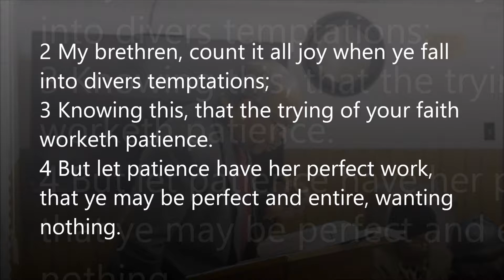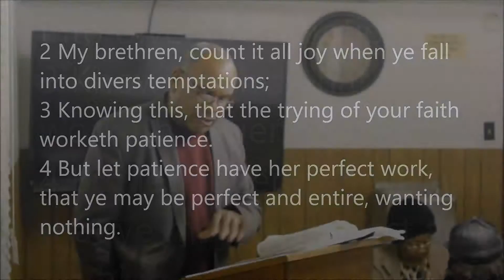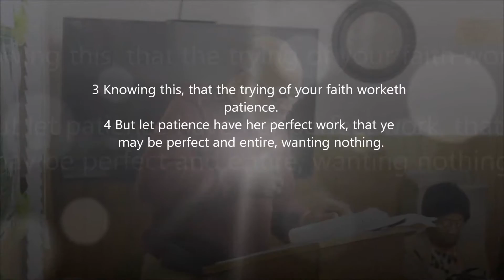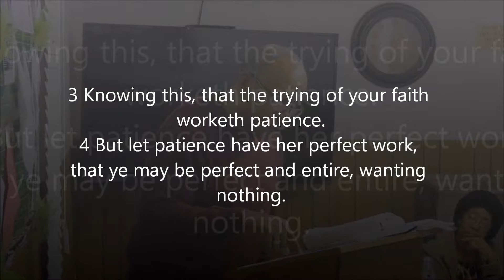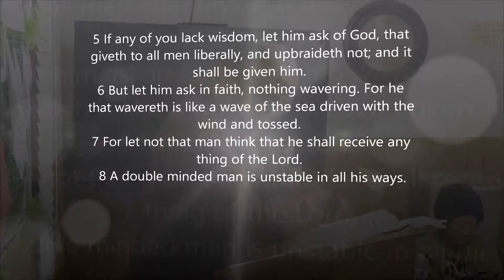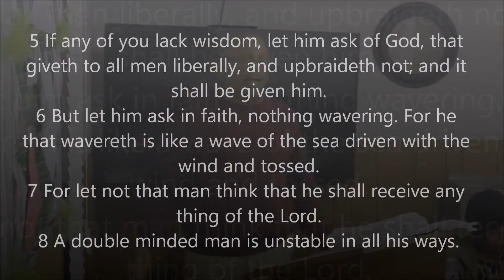GROS Midweek Bible Study January 27, 2016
James 1
Greater Rose of Sharon Missionary Baptist Church
2823 Dr. Martin Luther King Jr. Dr., Little Rock, Arkansas
Rev. Arthur L. Blood, Pastor
Rev. Sedrick Cross Youth Pastor
Rev. Aaron Verser and Lester Johnson Associate Ministers
Sunday School 9:00 am
Sunday Service 10:00 am
Wednesday Night Bible Study 7:00 pm